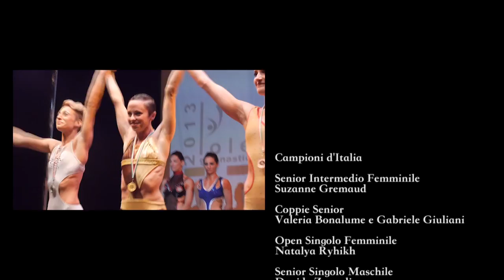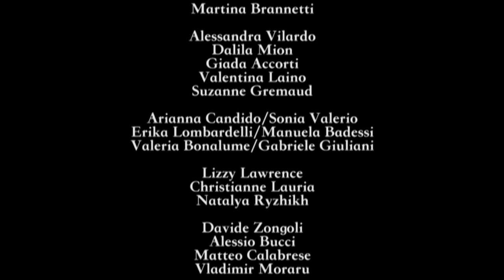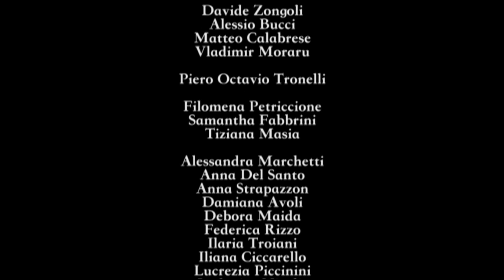3°Campionato Italiano - Behind the scenes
interviste nel backstage del 3° Campionato italiano di Polegymnastic